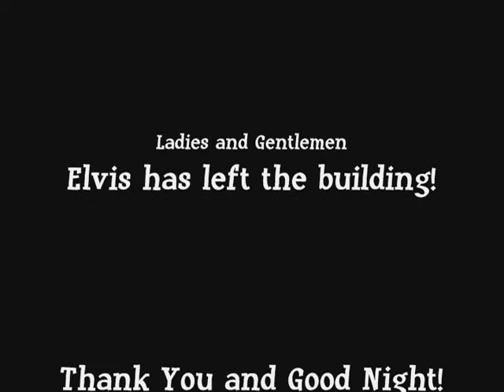Hello...Greg Vaughn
Greg Vaughn of the XPG Band performing during a break at "The Elvis Experience" Show on Jan. 28th 2012 at the Silver Slipper Casino Bay St Louis, MA.